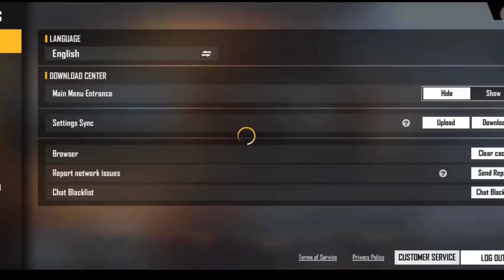UPS AND DOWNS FACED BY TOTAL GAMING ESPORTS IN 2021 || TOURNAMENT HIGHLIGHTS FREE FIRE | UW ESPORTZ